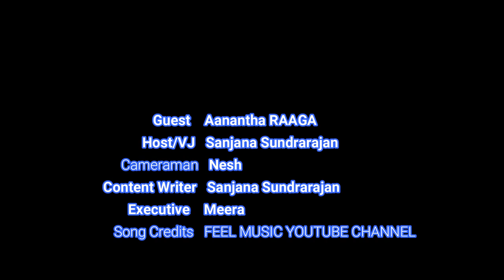Aanantha - I and Ram will be back to Raaga | IDHU NAAL VARAYIL EPS 1 WITH SANJANA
Aanantha Rajaram or well-known as Aanantha Raaga shared his journey being a RJ. He has shared why both brothers left RAAGA.

IDHU NAAL VARAYIL is a new show by JEIFM. We will be interviewing more senior/upcoming talented celebrities in Malaysia.